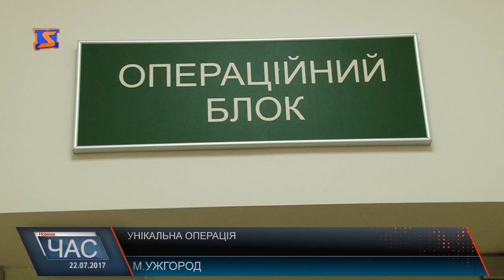Унікальна операція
Унікальну операцію провели лікарі приватної клініки в Ужгороді. Жителька Мукачева звернулася за допомогою - поперекова грижа турбує її вже не перший рік.